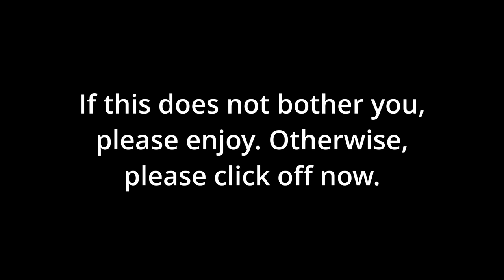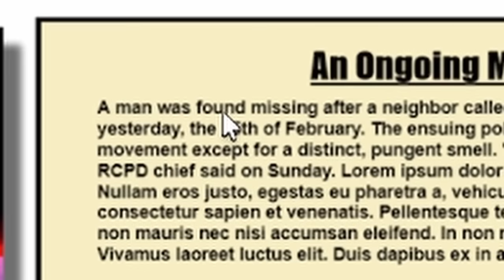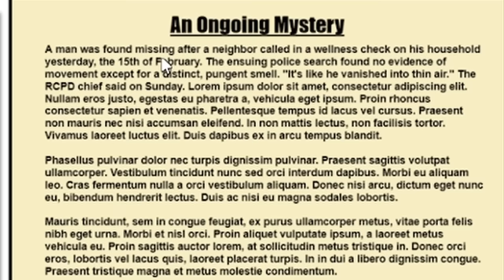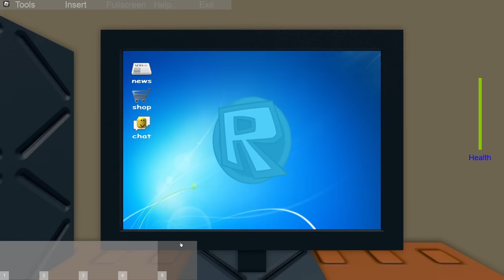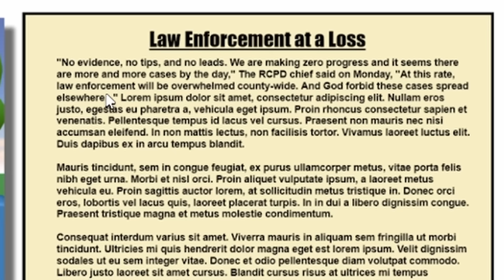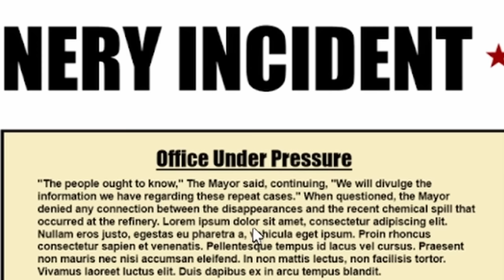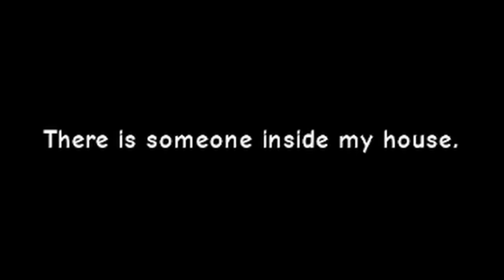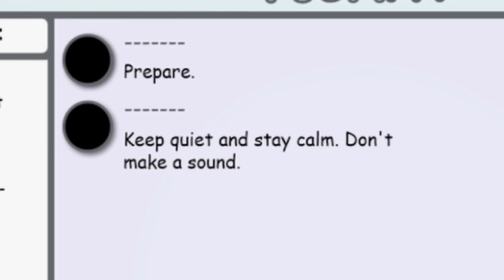DONT LET THEM IN | Jim's Computer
Jim's Computer is a masterpiece of a game, one of the most unsettling horror games I've played. I love that it disguises itself. I hope you enjoyed :)